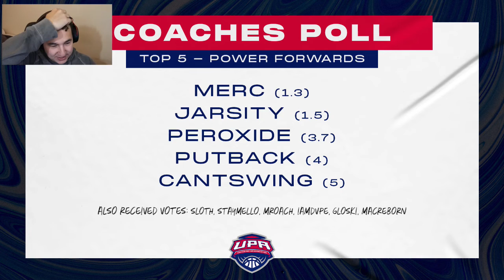UPA COACHES POLL | TOP NBA 2K22 PRO-AM POWER FORWARDS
Follow UPA